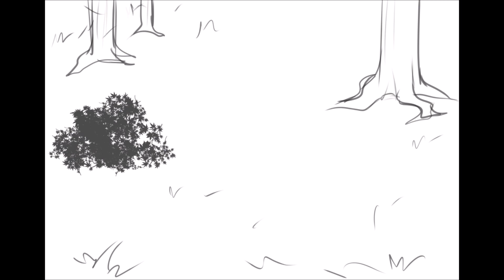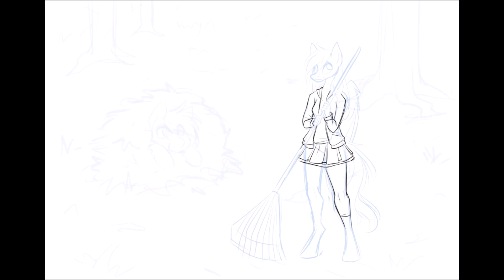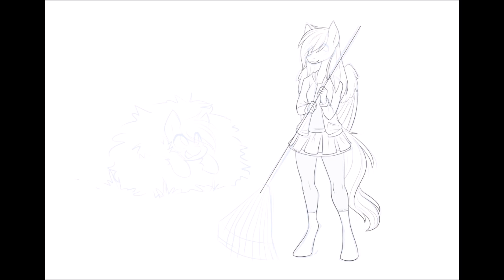Commission | MLP Speedpaint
-LINKS-

Golden Citrine
Primax
Ruby
Hawker Hurricane
Ward Wind
Stark Trist
Cobalt
Patrick day
Tricky Fox
Lucy Harmony
Sunny2730
Drivel
Vanity Scarlet
GMH Games
LucasDash
Samaru163
Firewolfy
Sky Storm
SigmasonicX
NightSky
wobniaR